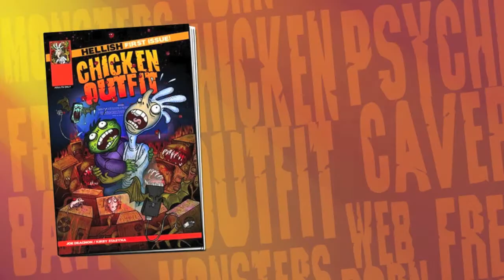Chicken Outfit #1 - Trailer #1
Freelancer Rusty McDoodle and his best friend Stan Munson meet late one night to discuss Stan's latest project. What Stan tells him is a tale too strange to be believed. Rusty is left with the decision to join Stan's company and help him uncover the truth behind Stan's Kafkaesque employer, or wallow in his post relationship funk.

These two web-lackeys soon uncover a series of events so bizarre it will drive them to the edge of madness. With the help of an alcoholic psychic and his fishing buddy, the boys are roped into a nightmarish struggle with bloodthirsty demons and money-mongering yes-men.

Chicken Outfit is a satirical comic series for our future-shocked times. It chronicles corporate greed, maniacal butchers, undead demon-chicks, drunken psychic shaman, pretentious aliens and live bait. Follow the adventures of a couple of under-paid slobs who find themselves in the most hellish situation of their lives.

Can they keep their jobs and sanity intact when they can't trust anyone and there's an axe lurking behind every back?

Check out the comic at chickenoutfit.com!